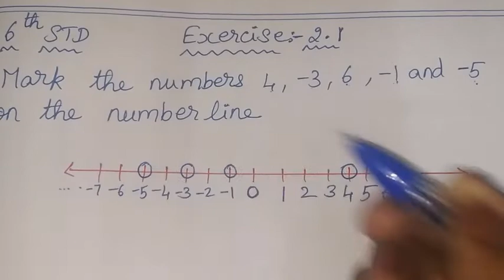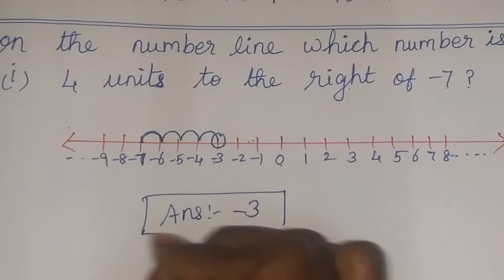6th maths tamil Term 3 Chapter 2 (integers ) ex 2.1 sum 3-6 TN samacheer class 6 exercise 2.1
TN Samacheer class 6 maths Term 3 Chapter 2 new syllabus ( integers ) exercise 2.1 sum 3-6 6th standard maths tamil explained by sridevi mam